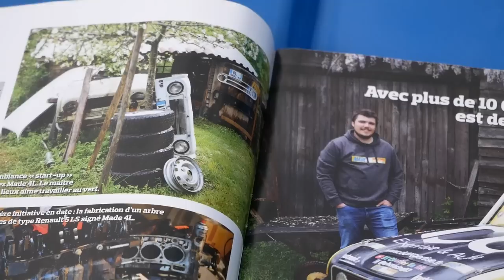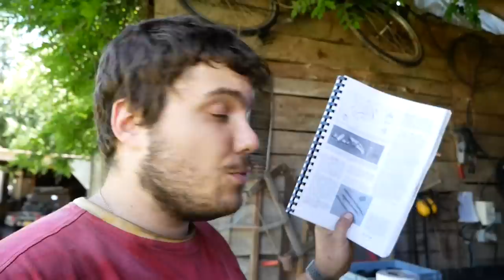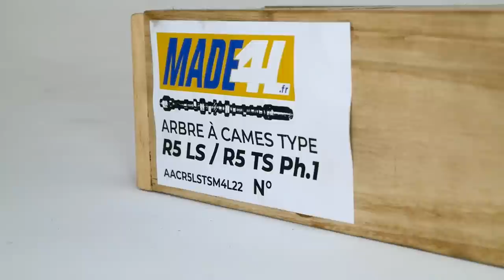Je prépare un MOTEUR COMPÉTITION pour la 4L PROTO avec de l'origine ! (puristes en sueur...) - EP05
Bienvenue dans ce nouvel épisode du projet où on va préparer ensemble une 4L Proto pour aller au 24H4L 2023 de Pipriac. Un objectif : gagner cette course d'endurance éprouvante.
Mais avant ça il va y avoir du travail !
Dans cette vidéo on va enfin préparer le moteur. Tout va y passer ! Le but : avoir au minimum 50CV et tout ça dans le Cléon 1108 cm3 d'origine avec le carbu d'origine.
Admission balle de golf, polissage des internes, rapport volumétrique, on pousse les curseurs à fond partout !
Et vous, vous pariez sur combien de chevaux ?

Et rendez-vous le 30 Septembre et le 01 Octobre 2023 à Pipriac pour nous voir courir face aux autres concurrents !

Y'a aussi le dernier 4L Magazine N°83 à dévaliser :)

🔥 Un grand merci à l'association Breizh4L avec qui j'ai un partenariat sur ce projet !

Merci tata, papa, Pascal et Paul pour les coups de mains !

PS : la mécanique a été respectée ! 😉

🔹-10% sur tout le site avec le code "BYCHARLESENRIT2023"

👉 ... vous souhaitez rejoindre l'aventure ? Contactez moi ! 🙂
(Dossier de financement complet disponible sur demande)

Remerciement à :
✅ Association Breizh4L

______________ LIENS ______________

______________ MUSIQUE ______________

💿 U-132 | Akina Boy
💿 Simpler Times | The 126ers
💿 Deep States | Vans in Japan
💿 Voyage | Twinsbeats
💿 Discovery | Twinsbeats
💿 It Was a Time | TrackTribe

(💿 Go ! | Neffex)

______________ CHAPITRES ______________

00:00:00 Intro
00:08:30 Assez de blabla, on attaque !
00:15:07 Etape 1 : La culasse
00:24:36 Etape 2 : Le vilebrequin
00:29:40 Etape 3 : Les bielles
00:36:46 Etape 4 : La rampe de culbuteurs
00:40:58 Etape 5 : Réassemblage de la culasse
00:44:10 Etape 6 : les collecteurs
00:45:24 Etape 7 : Carter Cloisonné Made4L
00:51:41 Etape 8 : Remontage du Bloc
01:06:19 C'est la beauté intérieure qui compte !
01:07:04 Les détails finaux
01:08:46 Conclusion